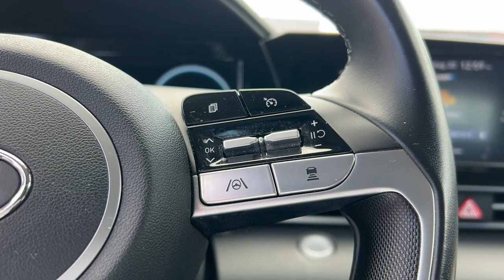2021 Hyundai Elantra Stamford, Greenwich, Norwalk, Darien, Fairfield, CT U11351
Intense Blue Used 2021 Hyundai Elantra SEL available in Stamford, Connecticut at Stamford Hyundai. Servicing the Greenwich, Norwalk, Darien, Fairfield, CT area.

Stamford Hyundai
85 Magee Ave

Heated Seats Smart Device Integration Apple CarPlay Blind Spot Monitor Hands-Free Liftgate Lane Keeping Assist Dual Zone A/C Onboard Communications System iPod/MP3 Input Satellite Radio Back-Up Camera Aluminum Wheels CLICK ME!br /br /KEY FEATURES INCLUDEbr /Back-Up Camera Satellite Radio iPod/MP3 Input Onboard Communications System Aluminum Wheels Remote Engine Start Dual Zone A/C Lane Keeping Assist Hands-Free Liftgate Blind Spot Monitor Apple CarPlay Smart Device Integration. MP3 Player Remote Trunk Release Keyless Entry Child Safety Locks Steering Wheel Controls. br /br /OPTION PACKAGESbr /CONVENIENCE PACKAGE Option Group 02 Wireless Device Charging Smart Cruise Control w/Stop & Go Full 10.25 LCD TFT Cluster Heated Front Seats Electronic Parking Brake Leather-Wrapped Steering Wheel leather wrapped shifter Forward Collision Avoidance Assist pedestrian cyclist and junction-turning detection Heated Outside Mirrors. Serviced here Local Trade-In Financing Available br /br /BUY WITH CONFIDENCEbr /CARFAX 1-Owner 173-point mechanical safety and appearance inspection by Hyundai-certified technicians Rental car reimbursement provided during covered repairs 10-Year/ 100000 mile Powertrain Limited Warranty 10-Year/ 100000 mile Powertrain Limited Warranty Hyundai Certified Used Vehicles carry the remainder 5-year/60000-mile New Vehicle Limited Warranty Roadside Assistance includes towing jump starts tire service lockout service and fuel delivery br /br /OUR OFFERINGSbr /Stamford Hyundai is a digital interactive dealership that is the Hyundai Eastern Region #1 service satisfaction Hyundai Dealer in the district two years running. We believe in transparency for our clients and feel that when our customers are educated about their purchase from availability total brand value and finance options it is easy to say Yes to Hyundai. Combine this with our exceptional customer service and convenient online purchase process; it is easy to say Yes to Stamford Hyundai! br /br /Mileage may be higher due to test drives or if vehicle is/was a loaner vehicle. Horsepower calculations based on trim engine configuration. Please confirm the accuracy of the included equipment by calling us prior to purchase. br /
CONVENIENCE PACKAGE -inc: Option Group 02, Wireless Device Charging, Smart Cruise Control w/Stop & Go, Full 10.25 LCD TFT Cluster, Heated Front Seats, Electronic Parking Brake, Leather-Wrapped Steering Wheel, leather wrapped shifter, Forward Collision Avoidance Assist, pedestrian, cyclist and junction-turning detection, Heated Outside Mirrors